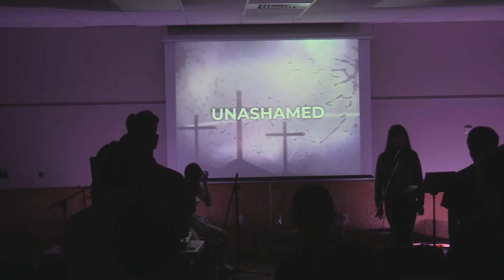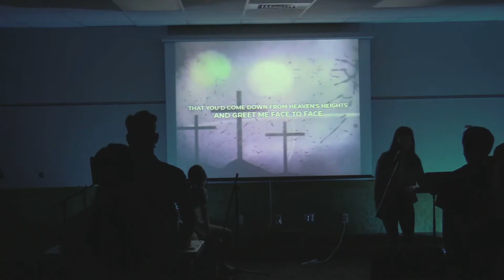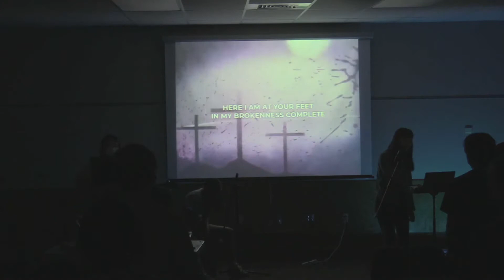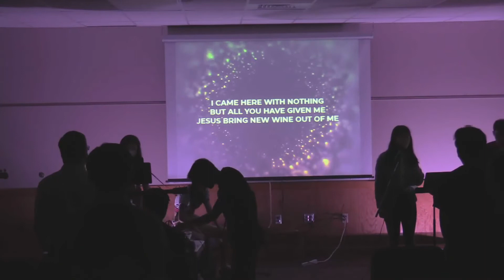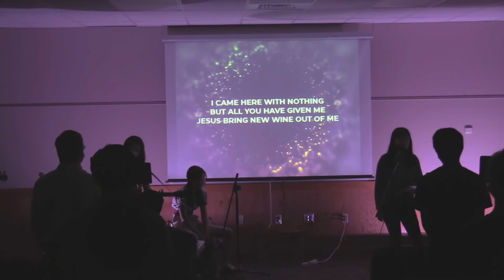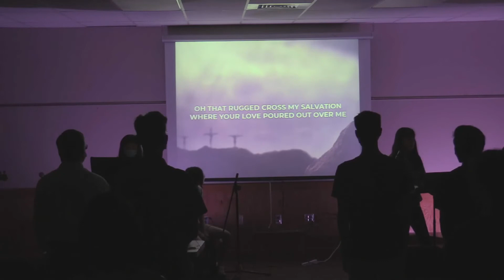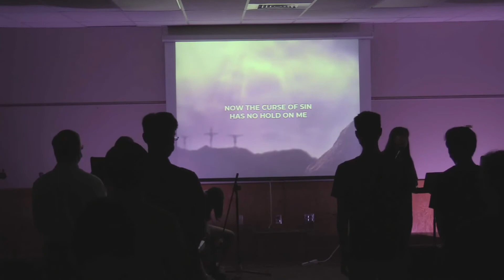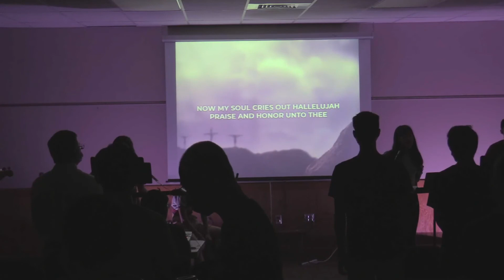Black Rock Retreat | Day 3 Worship Session